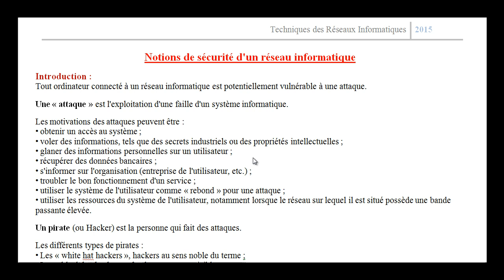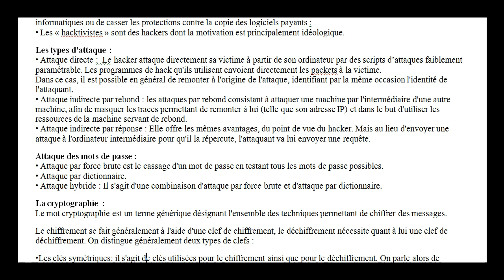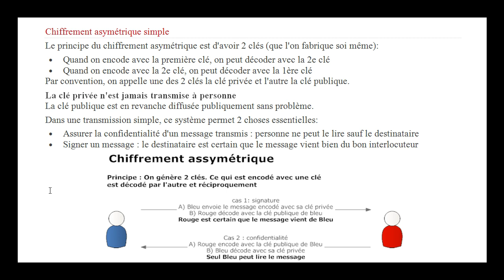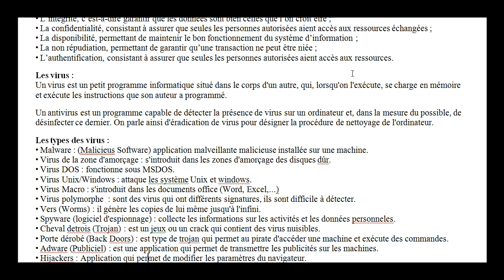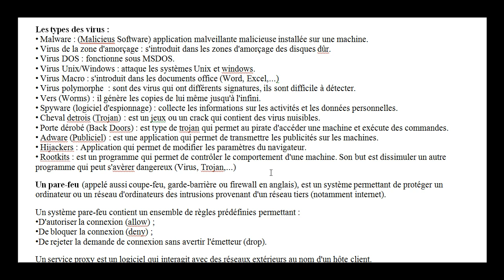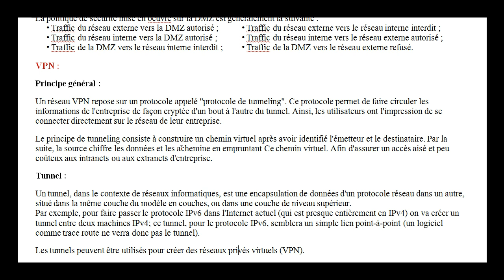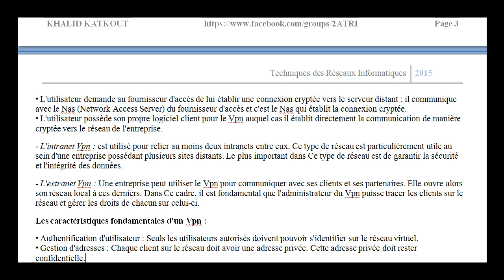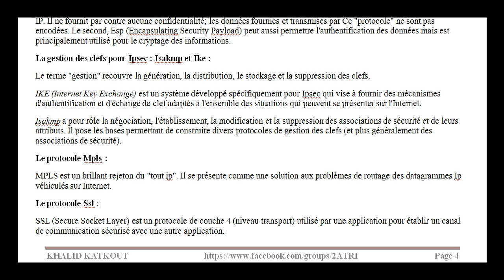Cours résumé - Notions de sécurité d'un réseau informatique (KHALID KATKOUT)